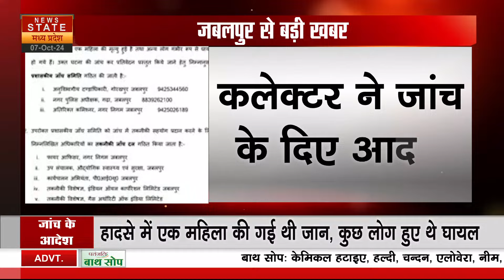Jabalpur Hotel Blast: जबलपुर ब्लास्ट मामले में कलेक्टर ने दिए जांच के आदेश | Jabalpur News